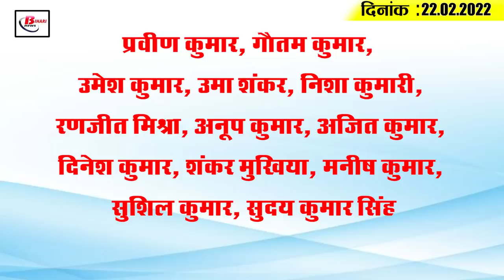Today Bihar Evening breaking news of 22nd Feb. 2022 on ITAT,Builder Boylodge,Pasupati paras,weather.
Latest today Bihar evening news of 22nd Feb. 2022 on ITAT,Builder Boylodge,Pasupati paras,Corona update,Bihar weather.

1. New builder bylaws in Bihar approved
2. Department of Revenue and Land Reforms takes action on CO
3. Rain expected in several districts of Bihar
4. Income Tax Appellate Tribunal (ITAT) removes vacancies
5. Appointment letter to be received tomorrow under primary teacher's employment
6. Getting subsidy to buy drones
7. Now these two new districts of Bihar will get the gift of Khadi Mall
8. Prashant Kishor expresses  desire to make CM Nitish president
9. Chief Minister's public meeting in Bhagalpur today in social reform campaign
10. Do disaster management work before monsoon
11. In Bihar MLC elections, Chirag will again walk the path of Ekla Chalo
12. PashupatiParas told PM Modi that He was God
13. Yuvraj Singh writes an emotional letter to Virat Kohli
14. GurmeetChoudhary tells his struggle story
15. Corona cases continue to decline across the country, Biharis are also getting relief continuously

On the occasion of Gurmeet Chaudhary's birthday, you tell us what according to you is the best job you think is his best job.

1.